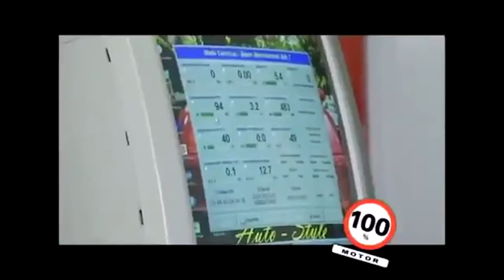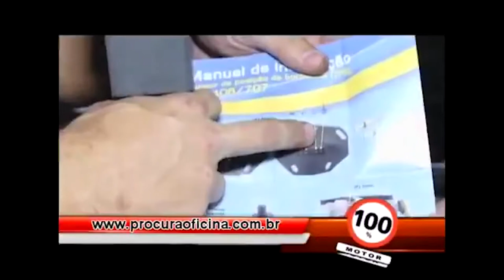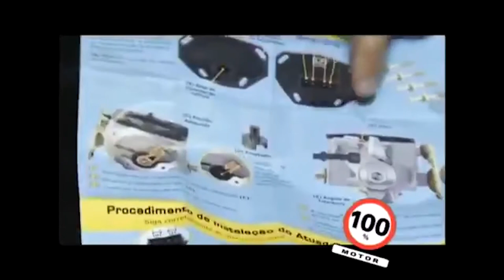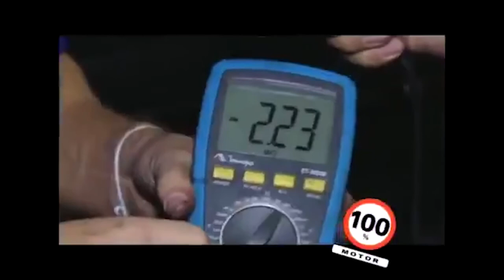100% Motor Retrô: Hora da Revisão - Sensor de posição de borboleta